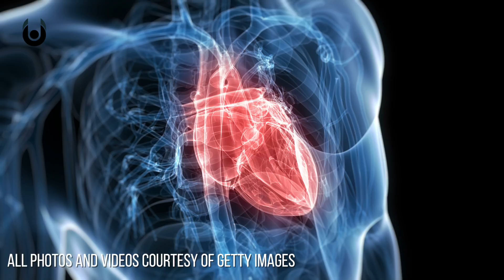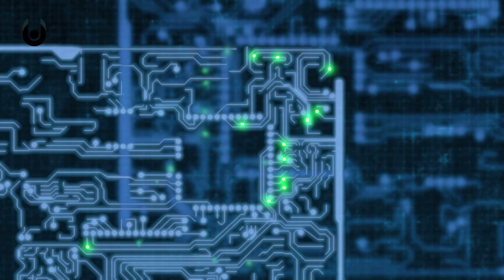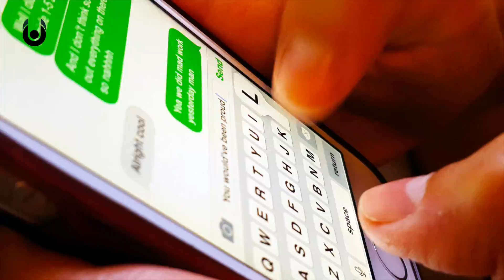What If We Saved Our Lives Onto A Digital File? | Unveiled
The human body is an incredible, adaptable and awe-inspiring thing. But, it does have some shortcomings - not least that it will, eventually, fail. But throughout human history we've tried to extend our lives for as long as possible, on an ultimate sci-fi quest toward one day living forever.

So, what if immortality was achievable, but in digital form? What if humans could save and upload their past lives onto a microchip or computer drive, to continue their own existence? How would the technology change the world? Would there be ethical implications? And what would the system look like?

Could we one day live forever as a digital file? What do you think?